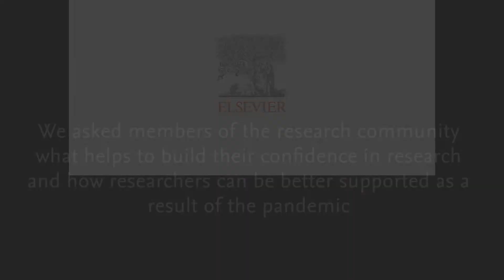UK Confidence in Research roundtable with Sense About Science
On July 6, 2022, Elsevier and Sense About Science held a Confidence in Research roundtable at the British Library in London. We asked members of the research community what helps build their confidence in research and how researchers can be better supported as a result of the pandemic.

The roundtable discussion, part of Elsevier’s global ‘Confidence in Research’ collaboration, is one of a series of events also taking place in the Netherlands, Germany, China, Japan, and the US.